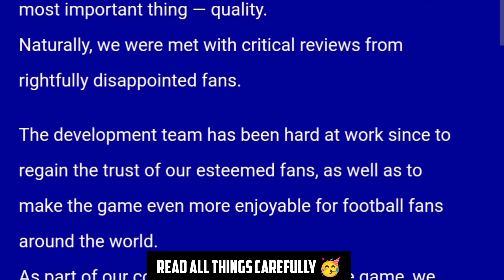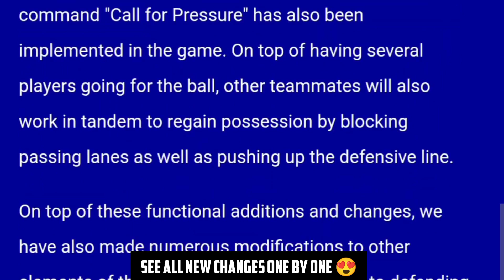Official!! 💯 eFootball Pes 2022 Mobile Release Date Announced By Konami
Official!! 💯 eFootball Pes 2022 Mobile Release Date Announced By Konami || Pes 2022 Mobile